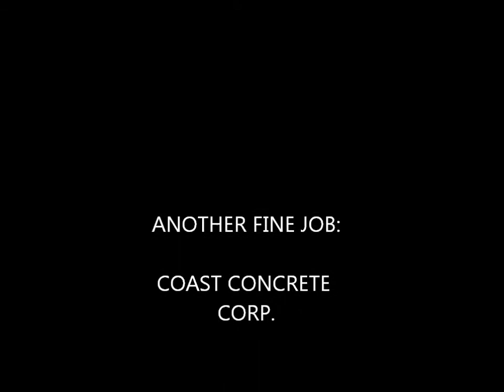CONCRETE FOUNDATION POURING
Pouring the last section of a large extension on a residential home.